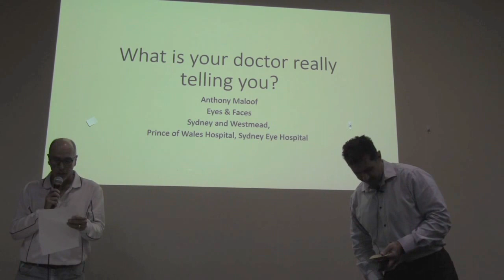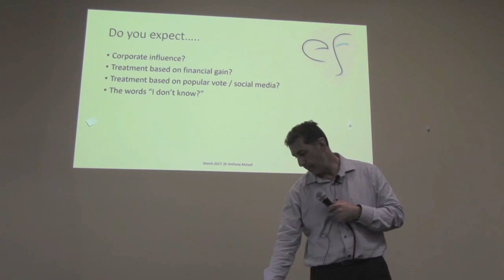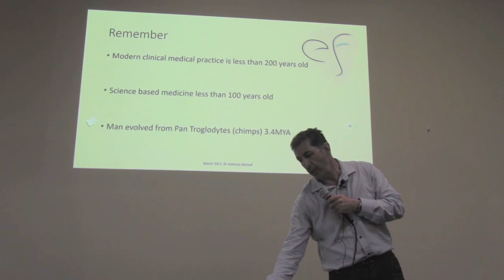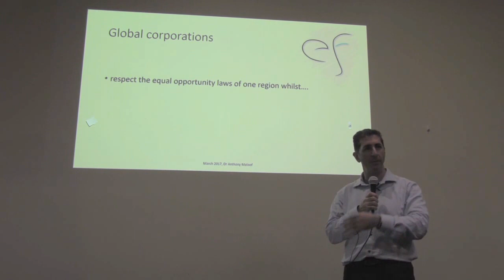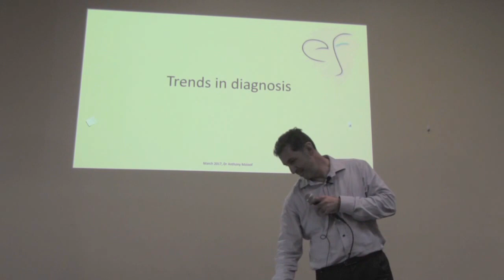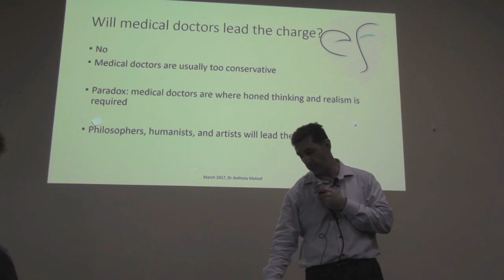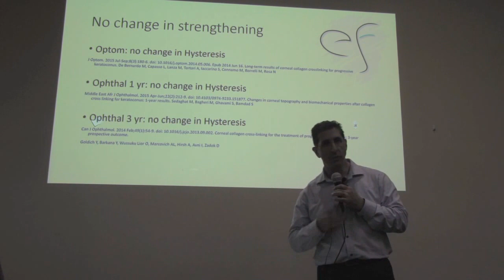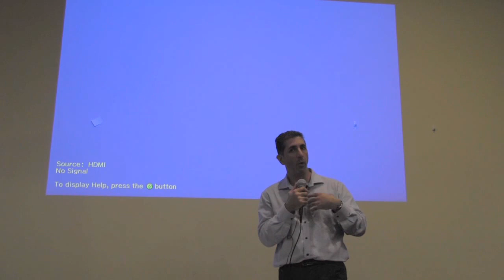What is your doctor REALLY telling you? Science, pseudoscience and medicine.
Dr Anthony Maloof is a Sydney based specialist surgeon. Following completion of training in Ophthalmology, Dr Maloof branched into Subspecialty fields of Cornea transplantation, Ophthalmic Plastic and Reconstructive surgery. He has appointments at the Prince of Wales Hospital and Sydney Eye hospitals and works in private practice in Sydney.

Anthony is a fierce proponent of science based medicine, a strong advocate of science, and an equally strong critic of the poor communication that exists between science and the humanities.

What influences your doctor in their decision making? What influences the advice and recommendations that they give you? How rational is their decision making? How do pharmaceutical companies propagate information about their products to your benefit or detriment? These questions and more will be addressed.